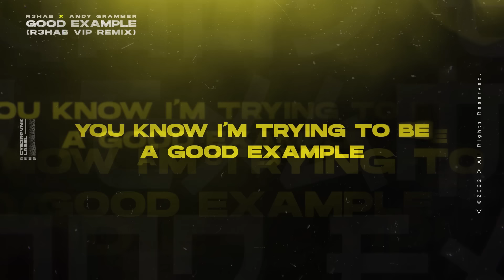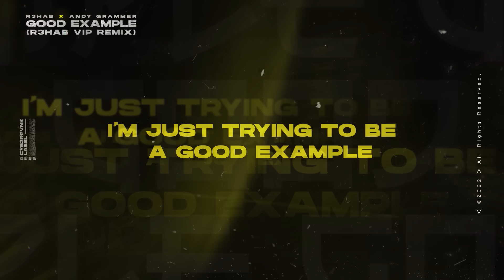R3HAB x Andy Grammer - Good Example (R3HAB VIP Remix) (Official Lyric Video)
Follow R3HAB

Follow Andy Grammer

Follow CYB3RPVNK